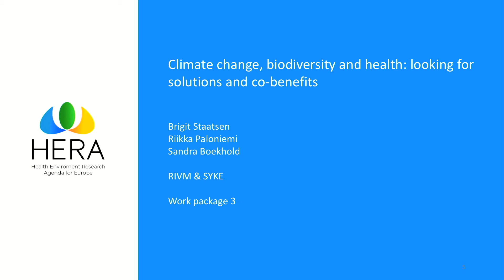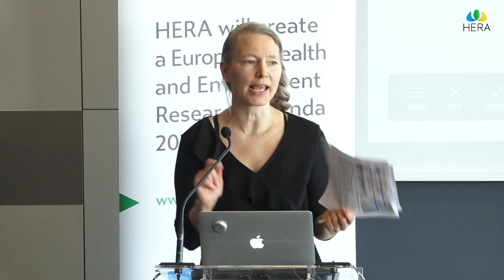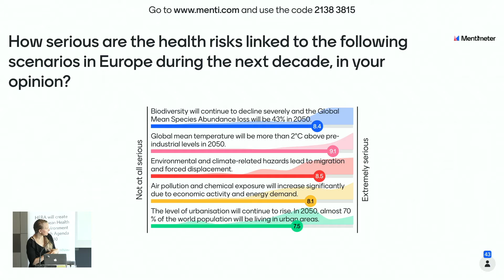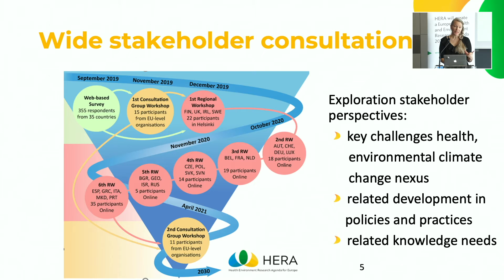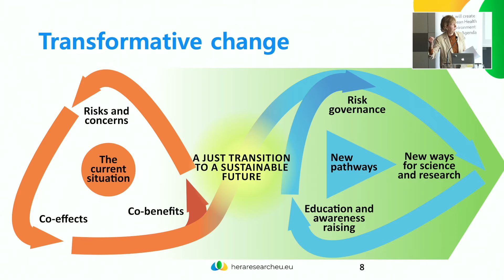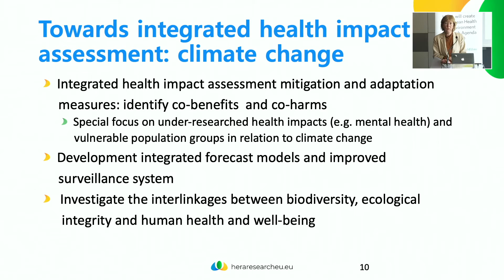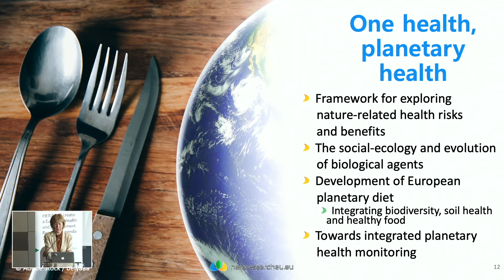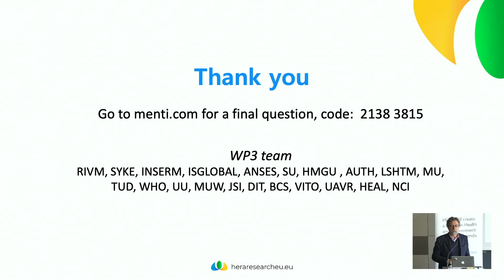HERA Conference 2022 | Climate change | H2020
Riikka Paloniemi and Brigit Staatsen talk about Biodiversity and health during the final HERA Conference

ABOUT HERA